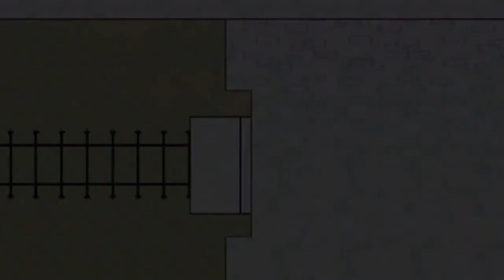Spicy Soup for Princess Peach's Soul - Super Paper Mario #9